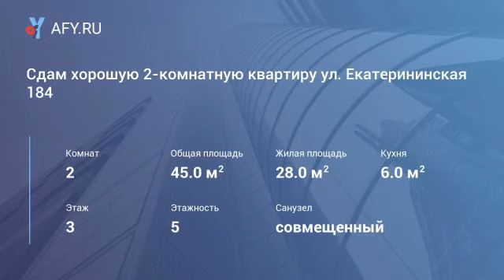Сдам хорошую 2-комнатную квартиру ул. Екатерининская 184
Сдам хорошую 2 – комнатную квартиру в центре, район ул. Борчанинова, 3 этаж/ 5, площадь 45 кв. м.
Качественный косметический ремонт: натяжной потолок, стеклопакеты.
Кухонный гарнитур, спальный гарнитур, мягкая мебель.
Вся бытовая техника. Санузел совмещен, кафель. Балкон застеклен, окна во двор, тихо. Территория огорожена.
Очень удобное расположение: все в шаговой доступности: магазины, школы, садики, остановки транспорта.
Цена 16 000 руб. + коммунальные услуги (около 2 000 руб. летом, 4 000 руб. зимой)